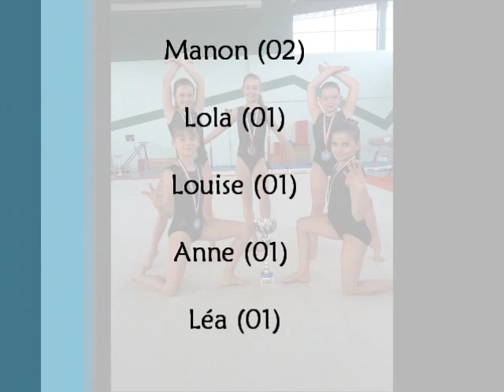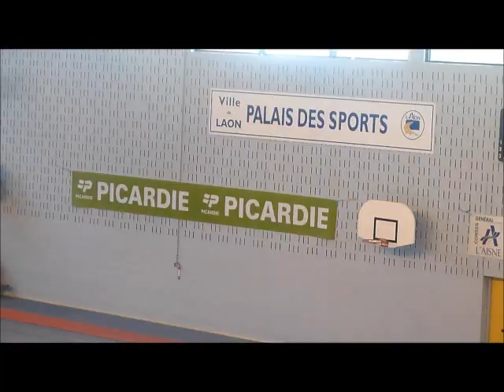DIR 2 Benjamines - Aisne équipe DIR